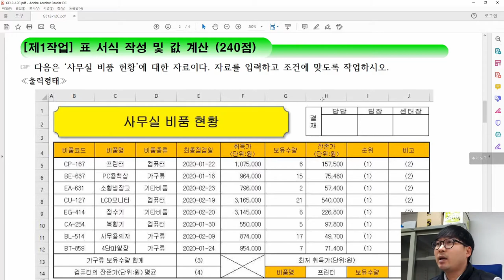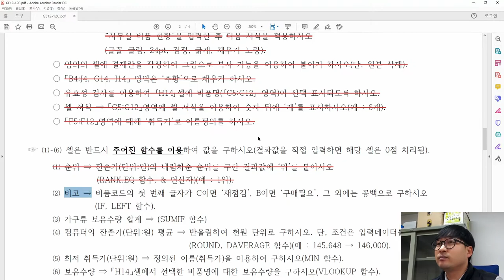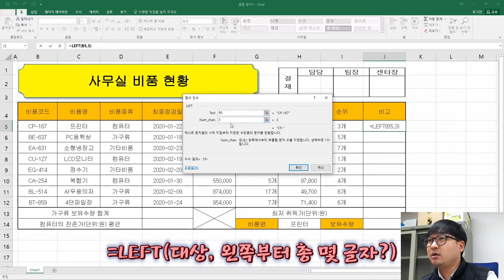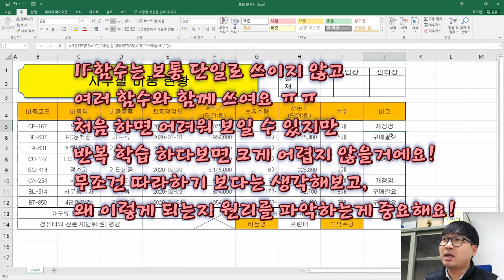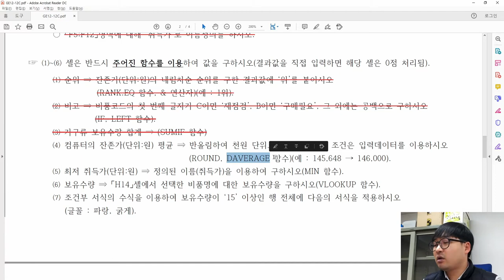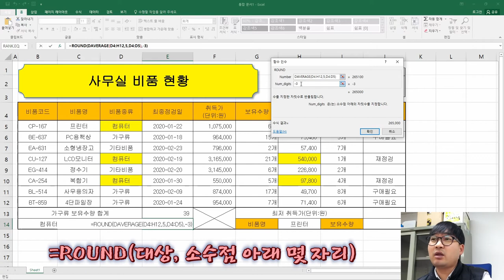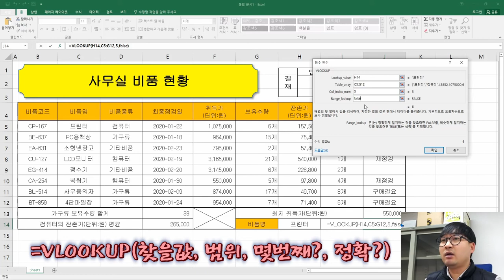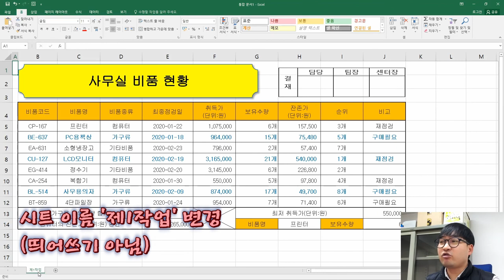2020년 12월 C형 제1작업(값계산_함수)_ITQ 엑셀 '사무실 비품 현황' 기출문제 풀이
ITQ 엑셀 2020년 12월 C형 '사무실 비품 현황' 제1작업(함수_값 계산) 기출문제 풀이

2020년 12월 C형 '사무실 비품 현황' 제1작업(함수_값 계산) 풀이 영상이에요.

문제의 예제파일은 아래 블로그에서 다운받으실 수 있습니다.